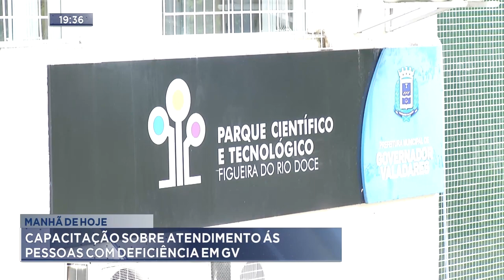Manhã de Hoje: Capacitação sobre atendimento às Pessoas com Deficiência em GV.